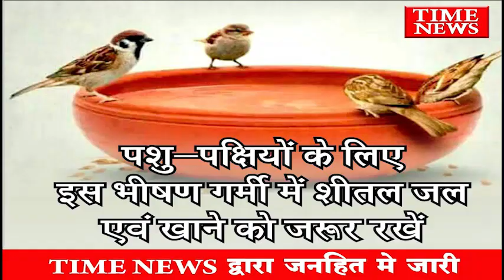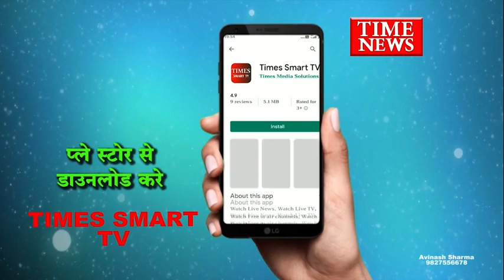इंदौर के चंदन नगर थाना क्षेत्र मे नवविवाहिता महिला ने जहरीला पदार्थ पीकर की आत्महत्या